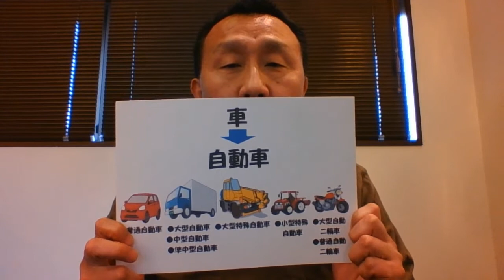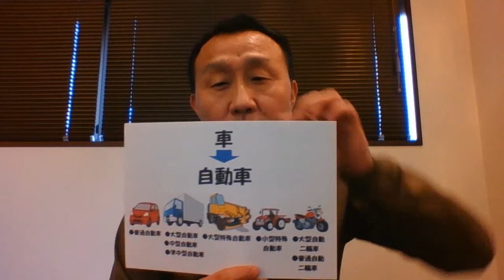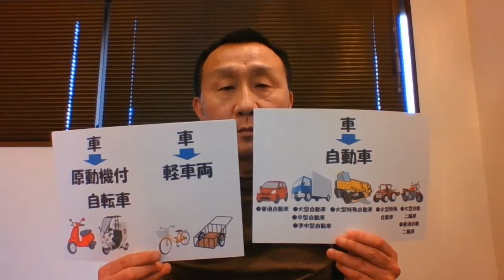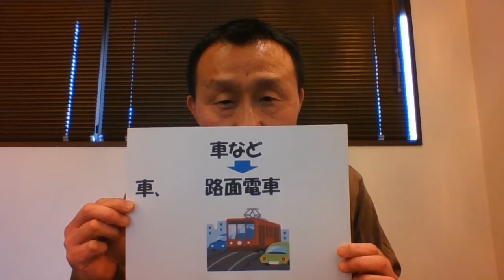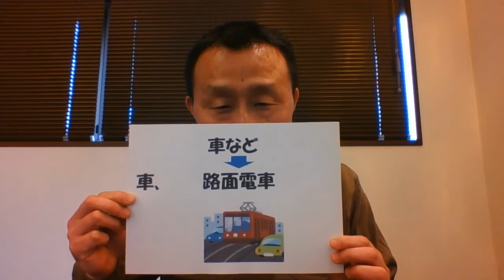原付免許の学科教習 言葉の話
元自動車学校から学科教官が説明する
これから原付免許をとるための動画です。